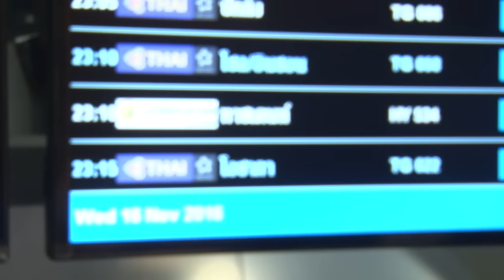BGTV : NEWS 6 แข้ง บีจี ลัดฟ้าร่วมฝึกซ้อม เซเรโซ่ โอซาก้า พันธมิตรลูกหนัง